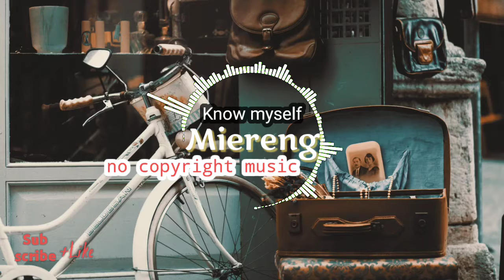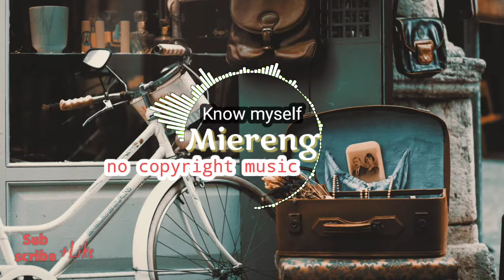Know Myself | Miereng-no copyright music - Royalty Free Music_Vlog no copyright music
Miereng

Music creators, music backsound, semoga music ini bermanfaat untuk para creators

ANDA DAPAT MENGGUNAKAN MUSIK SAYA UNTUK SEMUA KEBUTUHAN ANDA DAN BENAR-BENAR ANDA DAPAT MENGUANG MUSIK INI DENGAN MENGGUNAKANNYA DI VIDEO ANDA.

request silahkan di kolom komentar,